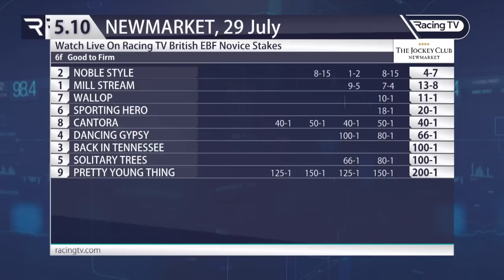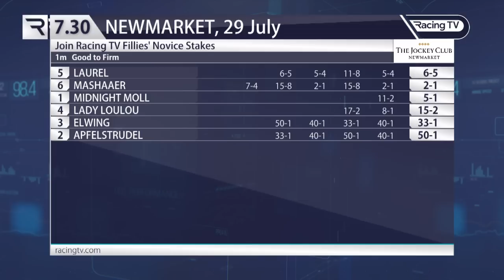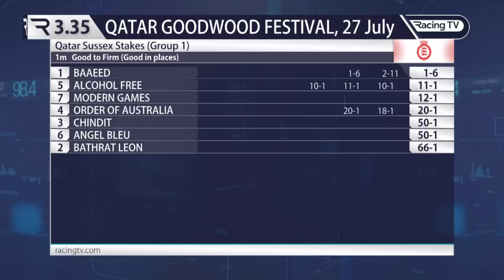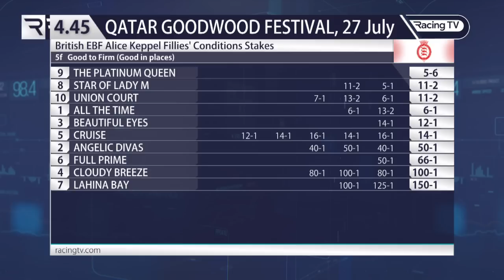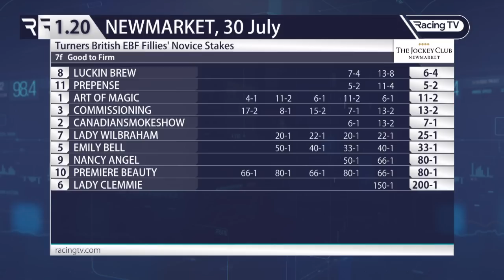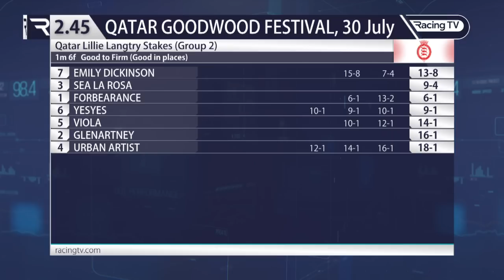The Verdict: Baaeed, Laurel, The Platinum Queen and more (01/08/22) | Racing TV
Nick Lightfoot, standing in for Angus McNae, runs the rule on some exciting debutants from the previous week, including impressive Newmarket debut winner Laurel and some of the key performances from the Qatar Goodwood Festival, where Baaeed maintained his unbeaten record.